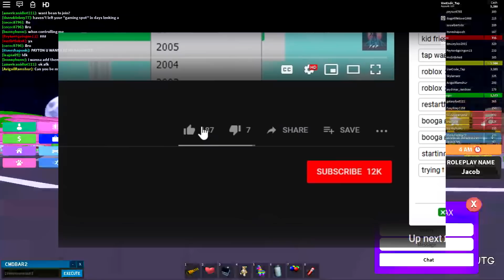I Used ROBLOX ADMIN to Make People MAD At Each Other!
Hey guys, I know its been a while since I've uploaded but I explained more at the end of the video. In today's video I used admin commands to make people mad at each other.